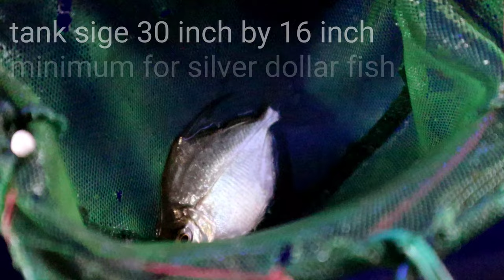silver dollar fish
purani machli ke sath nai machli. kese add karenge ! dollar fish ke bare me puri jankari ke sath aap vidoe ko like kar ke share jarur karna
L.I.G - 2/14/670 ,Nehru Nagar Near Jyoti Senior Secondary School, Rewa, Madhya Pradesh 486001

price 180
Mini LCD Digital Thermometer Sensor Wired
rs heater 75w.
rs heater 100w.
rs heater 150w.
rs heater 200w.
rs heater 300w.

bowl filter
bowl air pump

betta fish aquarium starter kit geo bubbles
betta fish food colour and tails growth
18 inch to 3fit aquarium sobo wp1000F filter
aquarium best magnetic cleaner
best fish food tetra bits complete fish food
optimum fish food 200g.
optimum 3in 1 best fish food
rid all 3in 1 pack 120 ml anti chlorine anti ich gernal aid
sobo t4-480an colourful submersible led lamp remote
syphon pipe gravel cleaning

taiyo turtle food 250g.
turtle stand
turtle conditioner calcium
turtle house

Silicon Sealant Gun
dow corning silicon

Sobo WP-100M Wave Maker
obo WP-300M Super Wave Macker
Sobo WP-800M Super Wave Macker

live aquarium

battery air pump
best aquarium airpump
live fish tank soil 800g.
co2 tablet-100 tablets
java moss green 1232 live plant
plants live seeds for aquarium

co2 disposable
live aquarium light d-53